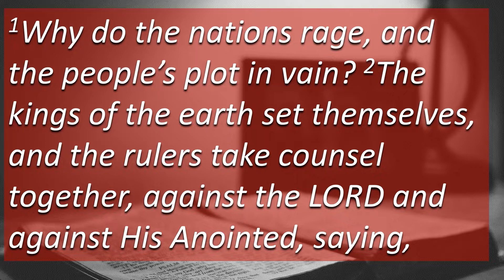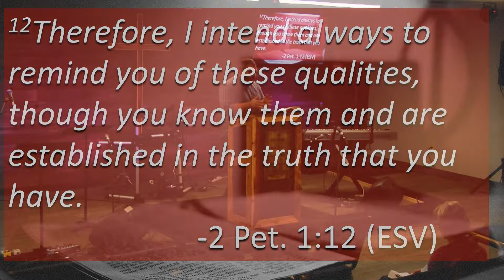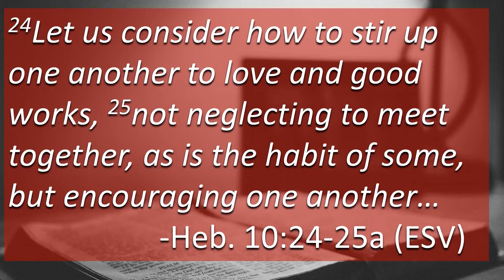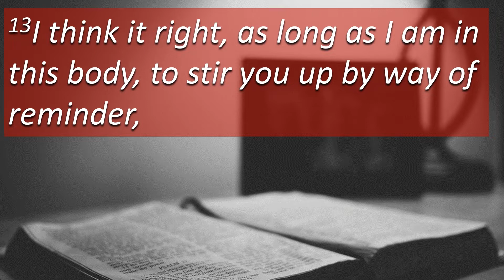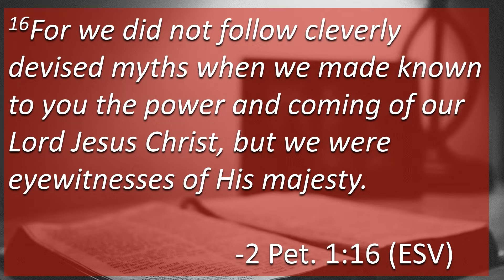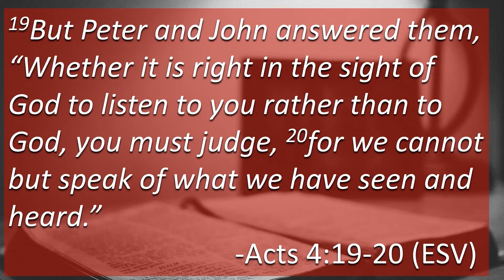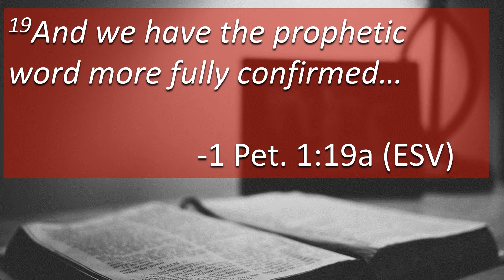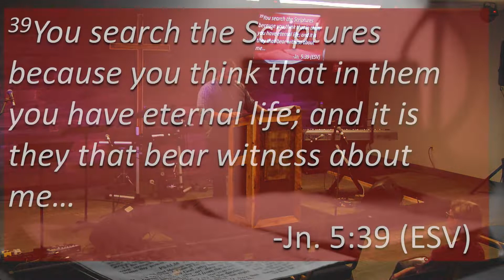October 9th, 2022--2 Pet. 1:12-21, "For we did not follow cleverly devised myths..."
The Christians whom Peter was writing to had a problem: false teachers. People had come along spreading a lot of bad ideas about the Gospel, including saying that Jesus' return was just a made-up story. In this section of 2 Peter, the apostle assures his readers that every bit of the Gospel is the absolute truth. Jesus has power. Jesus has authority. And Jesus will return. The things he saw and heard, and the things God has said, are all the proof we need.